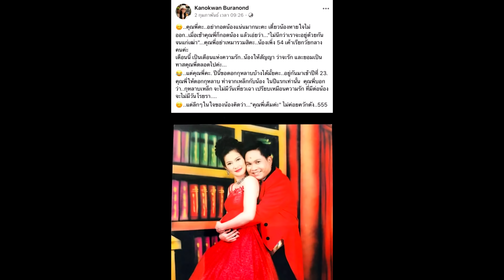ปู เผยทำ เด๋อ ร้องไห้ ขอบคุณ23ปี ไม่เคยลืม - เลี้ยงลูกเอง เหตุมีปม#super star dara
เครดิต:ขอบคุณภาพจากเพจ : ปูเด๋อ กระเป๋าแบรนด์เนม 🙏

ปู เผยทำ เด๋อ ร้องไห้ ขอบคุณ23ปี ไม่เคยลืม - เลี้ยงลูกเอง เหตุมีปม
มีผัวดียิ่งกว่าถูกหวยรางวัลใหญ่ เผยเหตุผลหายหน้าจากวงการไปเลย - ปู กนกวรรณ ภรรยาสุดเลิฟ ตลกรุ่นใหญ่ เด๋อ ดอกสะเดา มาเปิดใจเรื่องราวชีวิตครอบครัว